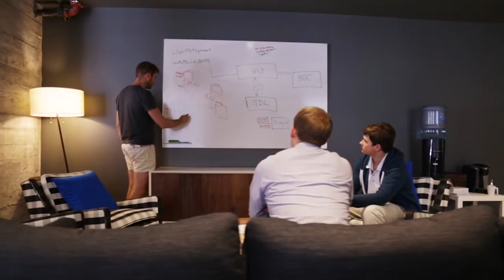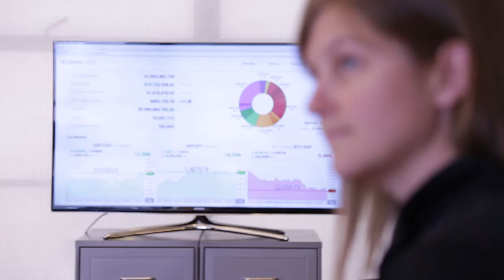Technology Pioneer 2015 | Chris Larsen (Ripple Labs)